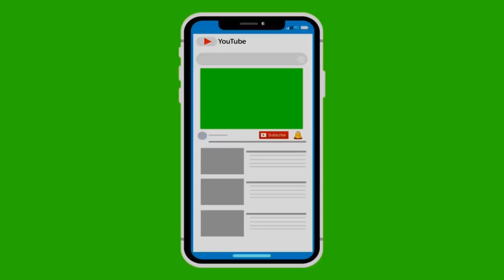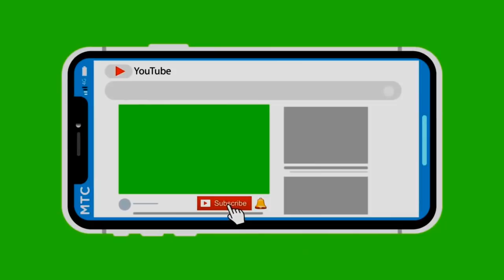" PER ELISA VERSIONE ROCK "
Se ascoltate l'inizio direte : è un brano classico! eh no è quì il bello! bellissima e prima ( ne seguiranno altre )  collaborazione con il mio caro e bravissimo amico chitarrista direttamente da Barcellona @MusicWorldKaraoke  bravissimo ! ha fatto arrangiamenti a questo brano in versione rock abbiamo lavorato ed ora ve lo presentiamo, lui lo posterà domani ma io lo metto ora!
chitarra elettrica ed arrangiamenti : @MusicWorldKaraoke
voce : @TheMarinaFerrari
video editing : iPAD Apple Pro 2019- Magix video Pro 2019- effetti Adobe Premiere. buona visione ciauuuuu

Si escuchas el principio dirás: ¡es una canción clásica! eh no, la belleza está aquí! hermosa y primera (otros seguirán) colaboración con mi querido Ee muy buen guitarrista amigo directamente de Barcelona @Aura Guitar Music ¡muy bueno! hizo los arreglos para esta versión de rock que trabajamos y ahora se la presentamos, ¡la publicará mañana pero la pondré ahora!
guitarra eléctrica y arreglos: @Aura Guitar Music
voz: @MARINA FERRARI
edición de video: iPAD Apple Pro 2019- Magix video Pro 2019- Efectos Adobe Premiere. buena visión ciauuuuu